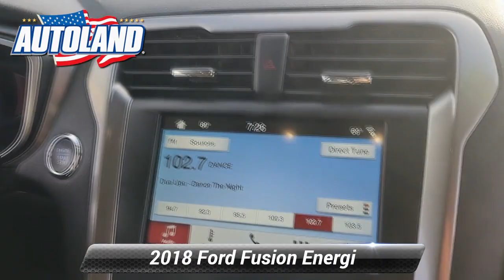Used 2018 Ford Fusion Energi SE, Springfield, NJ JR258553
Autoland